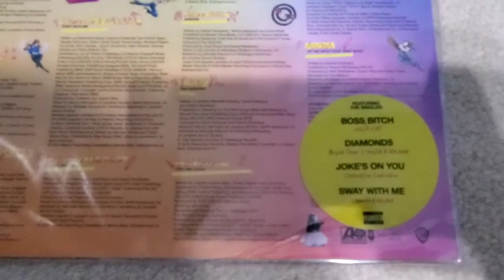Birds Of Prey Soundtrack Vinyl Unboxing